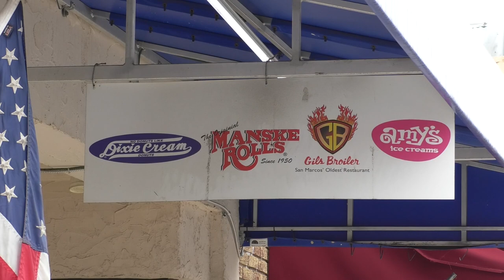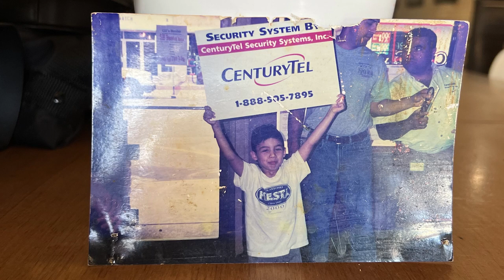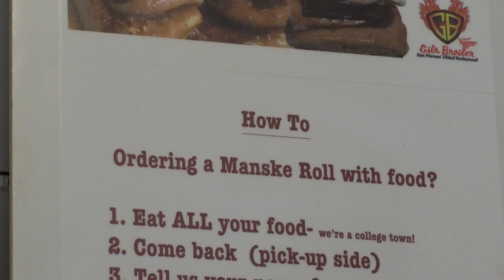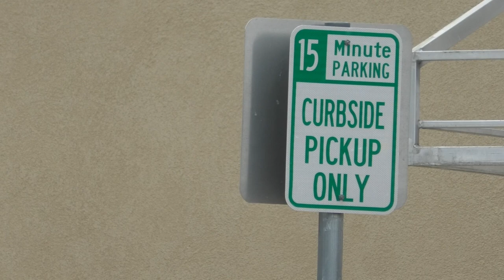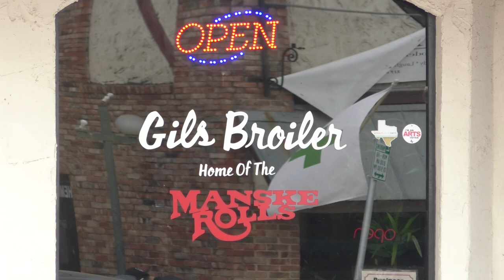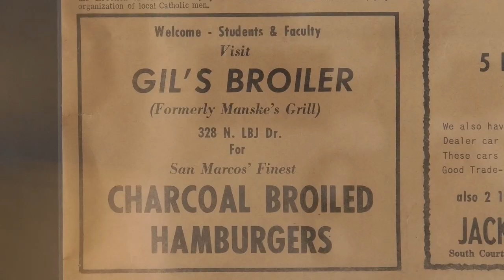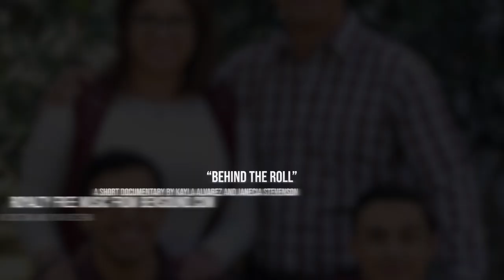Behind The Roll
A short documentary produced by Janecia Stevenson and Kayla Alvarez about a small local family business in San Marcos, Texas known for their world famous Manske Roll and the people who have built a lasting legacy along the way.